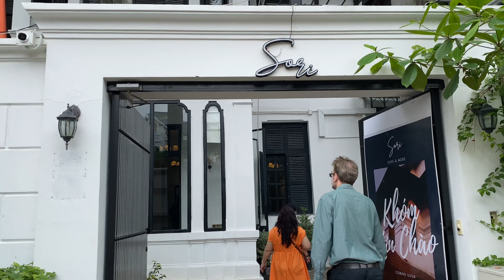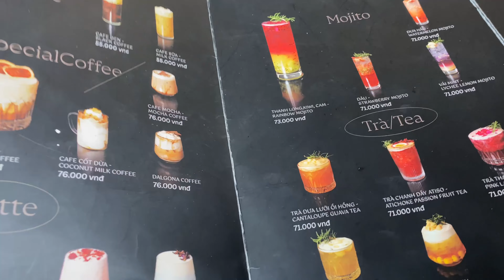#107 Sài Gòn Ăn sáng & Đi cà phê biệt thự Sori Cafe Tú Xương với nhà 8| A relaxing morning in Saigon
Một buổi sáng nhẹ nhàng thư giãn ở Sài Gòn với nhà chị 8. Đi ăn sáng quán hủ tiếu Sa Đéc gần nhà trên đường Pasteur Quận 3. Quán nhỏ đơn giản nhưng ngon nên An hay dẫn mấy chị vào Hủ tiếu Sa Đéc ăn sáng. Sau đó cả nhà chị 8 và nhà An đi uống cà phê ở quán cà phê biệt thự đẹp Sori Cafe & More số 20 Tú Xương Q3 ngay trung tâm Sài Gòn. Sori Cafe & More là một quán cà phê đẹp nằm trong một biệt thự xưa kiến trúc Pháp đẹp tinh tế, sang trọng, rộng lớn, có hồ bơi và cây xanh xung quanh. Sori Cafe & More 2 tầng. Tầng trệt của Sori Cafe: mình có thể chọn ngồi ở khu vực ngoài vườn, bên cạnh hồ bơi, và bên trong biệt thự với các bộ ghế sofa thoải mái. Sori Cafe & More là một quán cà phê đẹp sang trọng, lịch sự, thoải mái để có một buổi hẹn hò thư giãn cùng người yêu, bạn bè và gia đình. Gia đình mình, riêng An và anh Andy, thích không gian thoải mái ở Sori Cafe Tú Xương. Nước uống ở Sori Cafe cũng khá ngon, giá cả nước uống hơi cao nhưng cũng hợp lý cho một không gian biệt thự sang trọng và rộng lớn.
An và anh Andy sẽ quay lại quán cà phê đẹp quận 3 Sori cafe & More Tú Xương này.
Sister 8’s family were visiting Saigon from Kon Tum. We had a relaxing morning chilling out together before they flied back to Kon Tum. We have breakfast at the noodle shop near our house on Pasteur street district 3 near our house. Then we go to a beautiful coffee shop - Sori Cafe & More on 20 Tu Xuong district 3, which is in a big elegant old French villa with garden and swimming pool. It’s a lovely beautiful relaxing coffee shop in District 3 Saigon with a feeling of Saigon's past. We enjoy a relaxing morning together in the nostalgic atmosphere, and after that sister 8’s family go back to Kon Tum.